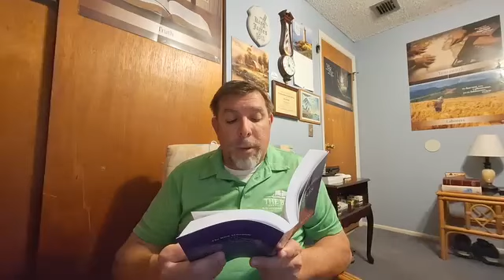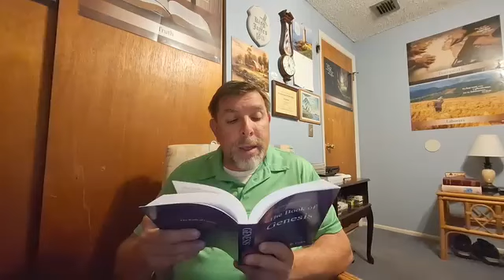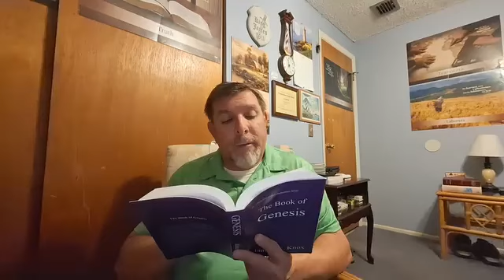The book of Genesis by James W. Knox June 18th: Jacob And Esau Genesis 25:19-34